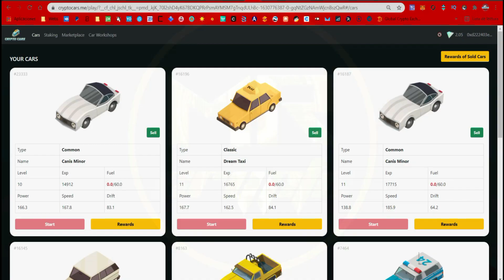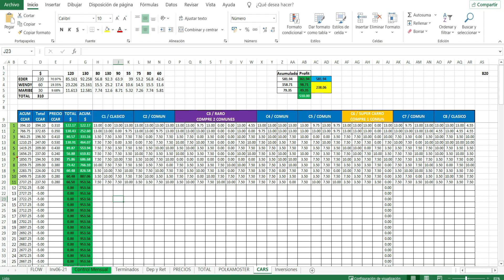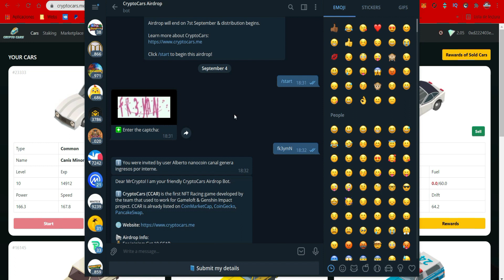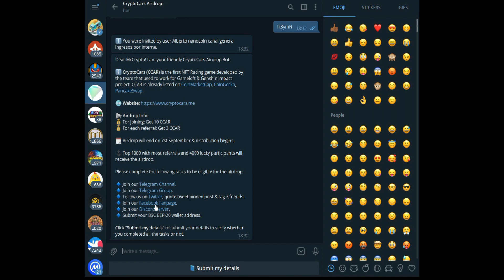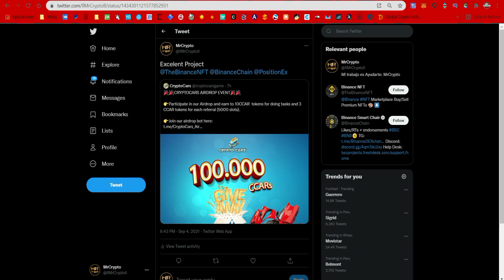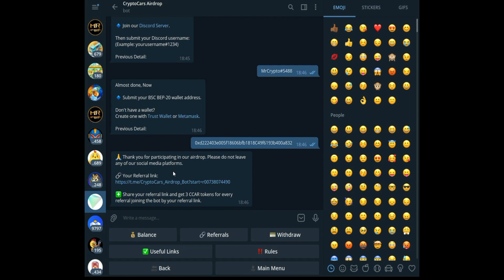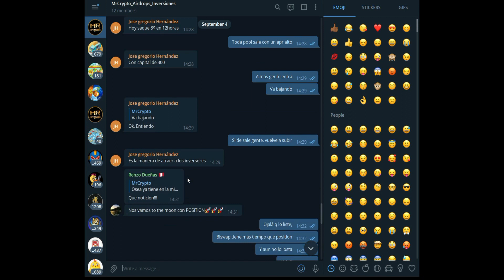🤑 AIRDROP CRYPTOCARS 🤑 🚀 CCAR GRATIS 🚀 Criptomonedas Gratis 🚀 NFT GRATIS 🚀 MrCrypto 🚀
🚀 AIRDROPS DE JUEGO NFT, aprenderás como Ganar Dinero Gratis con Airdrops de Criptomonedas Gratis CCAR CryptoCars.

✅MrCrypto✅ contigo para ayudarte paso a paso para ganar excelentes airdrops, aprovechemos siempre cada uno de estos lanzamientos de cryptomonedas gratis.

🔥🔥⭐ REDES ⭐🔥🔥

Descargo de responsabilidad:

✅MrCrypto✅ no ofrece consejos legales, financieros o de inversión, ni sustituye la debida diligencia de cada interesado. ✅MrCrypto✅ no respalda a ninguna empresa, pagina o aplicación que estén promocionadas en este canal ni los sitios web de los cuales se hablan. El contenido y los enlaces (links) provistos en este canal solo cumplen propósitos informativos. Cada persona es responsable de sus finanzas y sus inversiones. ✅MrCrypto✅ ni ninguno de sus allegados se hace responsable de cualquier perdida o perjuicio que se deriven en el uso de esta información. Cada persona debe analizar bien su situación antes de confiar en esta información.